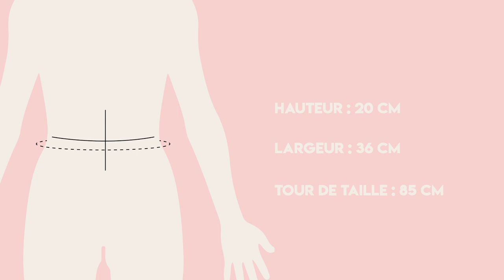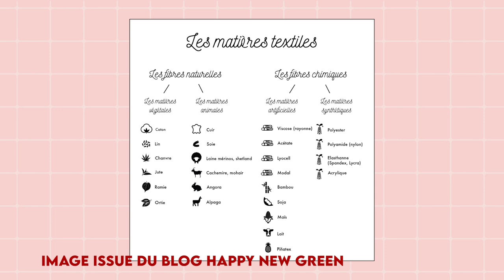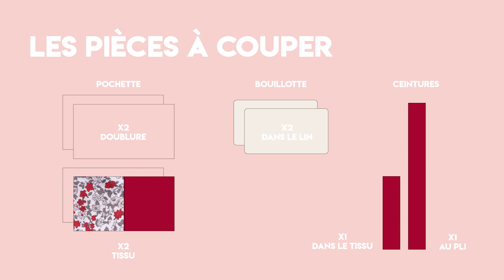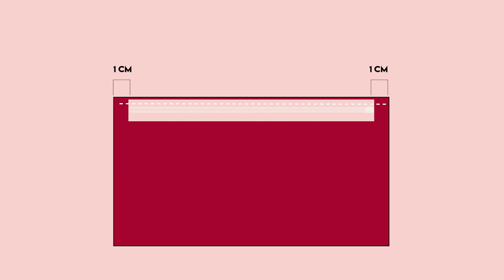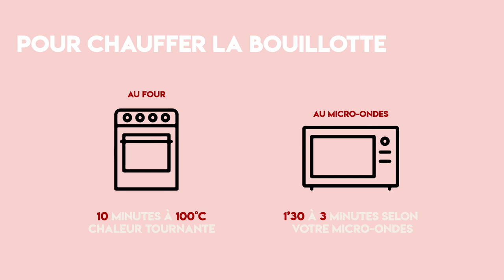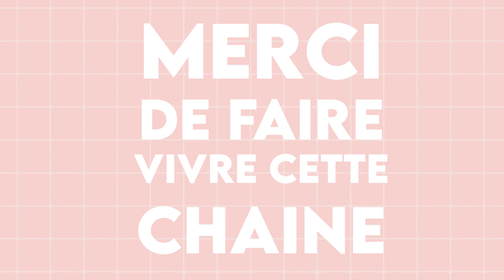HOW TO - COUDRE UNE BOUILLOTTE DE REGLES (Tutoriel détaillé)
Je suis ravie de vous retrouver cette semaine pour une vidéo tutoriel ! Je vous propose de coudre une bouillotte sèche pour soulager les couleurs pendant le cycle menstruel.
Les mensurations de la bouillotte sèche :

Pour la pochette :
Hauteur : 20cm

Pour la ceinture :
Hauteur : 30 cm (x1 au pli et x1 dans le tissu)

Ici, c'est chez moi ! Bienvenu dans mon univers. Je suis Alice, étudiante de design, coutirière passionnée depuis 2020, et amoureuse de la seconde main et du recyclage.